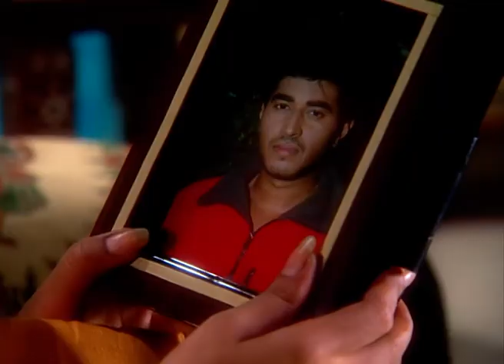Isha ने Raj से बोले सारे झूठ | Awaz Dil Se Dil Tak | Full Ep. 12 | ZEE TV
Isha tells a series of lies to Raj, complicating everything. 🤥 Will the truth come out? Don’t miss the drama!

Awaz – Dil Se Dil Tak is an Indian drama series that aired on Zee TV from August 10, 2003, to March 2, 2004. The narrative begins with the hijacking of a Mumbai-London flight, leading to a crash. While the world believes all 426 passengers perished, 18 survivors are stranded on a deserted island. As they struggle to survive, they form bonds and confront their pasts. Upon rescue, they return home, only to face the challenges of reintegrating into their families and society.

Cast Members:

Amit Sadh as Bhaskar Gupta
Ram Kapoor as ACP Vishal Kapoor / DCP Vishal Kapoor
Indu Verma as Esha Vishal Kapoor
Rohini Hattangadi
Raj Singh Verma as Neeraj
Moonmoon Banerjee as Ritika Bhaskar Gupta
Amit Behl
Varun Badola as Aman
Govind Namdev as Bhai Ji
Sudhir Pandey as Harjeet Singh
Yash Sinha as Vinay (Vinu) Tiwari
Manasi Salvi as Sargam Vinay Tiwari
Amardeep Jha as Harjeet Singh's Wife
Aamir Dalvi as Karan
Ritu Chaudhary as Ritika Bhaskar Gupta
Alka Kaushal
Savita Prabhune as Mrs. Gupta (Pramod and Bhaskar's Mother)
Gautam Chaturvedi as Pramod Gupta
Lata Sabharwal as Lata Pramod Gupta
Nagesh Salwan
Naresh Suri as Mr. Gupta (Pramod and Bhaskar's Father)
Benika Bisht
Uday Tikekar as Police Commissioner Raj Desai
Meenakshi Verma as Mrs. Desai
Dimple Inamdar as Sargam
Sai Ballal as Tanya's Father
Shama Deshpande as Tanya's Mother
Navni Parihar
Pooja Gandhi as Tanya
Zoya Chaudhary
Vineet Kumar
Barkha Madan
Rahul Lohani as Nisaar Ahmed
Nisaar Khan

Isha ने Raj से बोले सारे झूठ